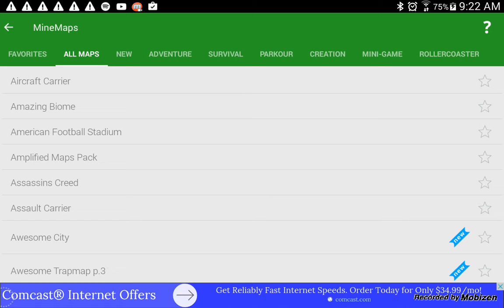THE NIGHTMARE MAP-(#1) THIS IS SO HARD